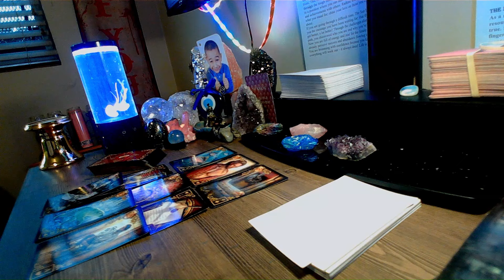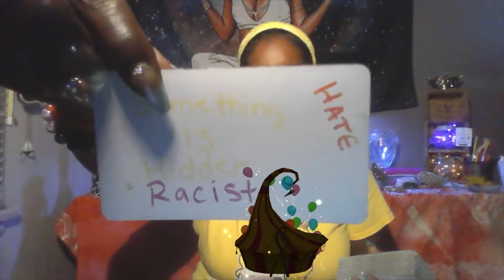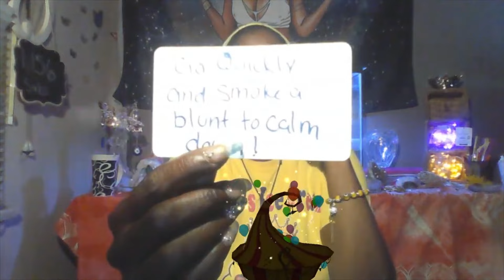THEY'RE SECTRETLY RACIST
If you're interested in purchasing a Spiritual Protection Package for $44.44 Healing /Protection Candle $15
Thank you in advance. 🥰🥰
Aunty!
Transcript